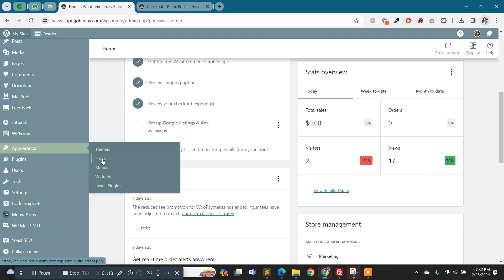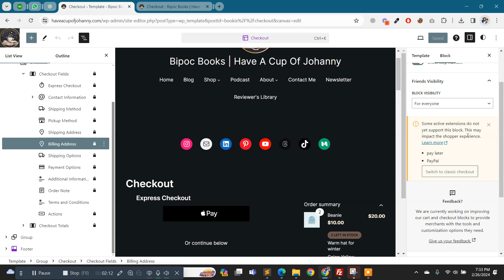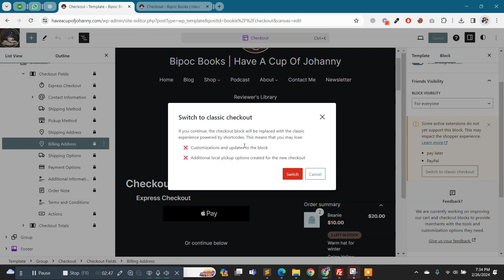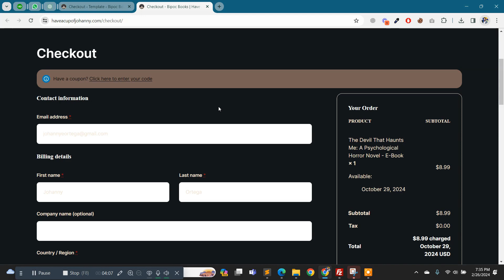How to convert blocks checkout to classic checkout or default woocommerce checkout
You will learn How to convert site editor blocks checkout to classic checkout or default woocommerce checkout.

Woocommerce hooks do not work in block checkout so we need to convert it back to default woocomerce checkout or classic checkout.

About This Channel:
Muhammad Qasim here, I've created this channel to help people to learn how to create, customize and migrate websites and quickly learn many Basic to Advance functionalities through my tutorials.